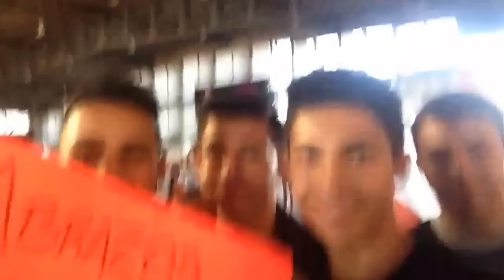ESTO ES CRUZADAS JUVENILES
rendirse no es opcion, no perdamos la alegria y la pasion por vivir, sabemos como divertirnos.
agradezco que entres a ver mis videos muchas gracias por tu atencion en eso!